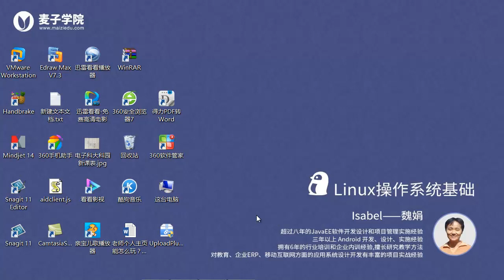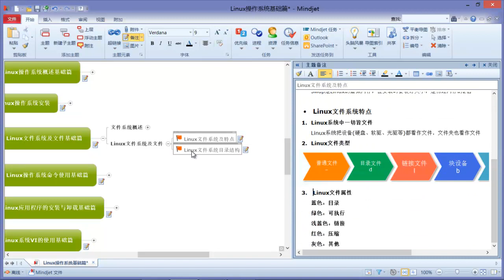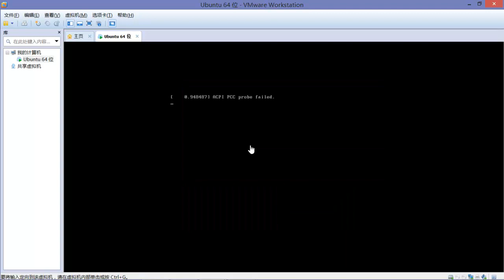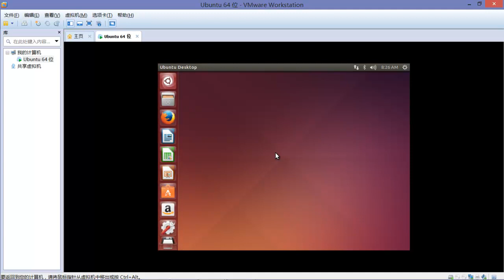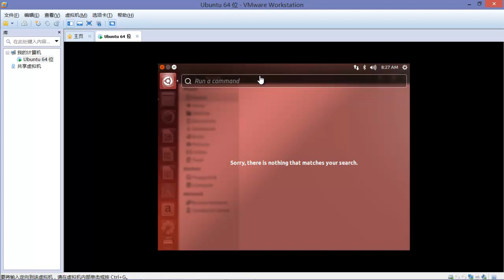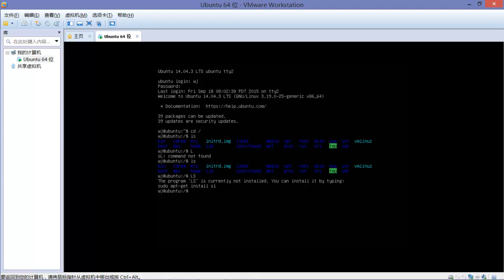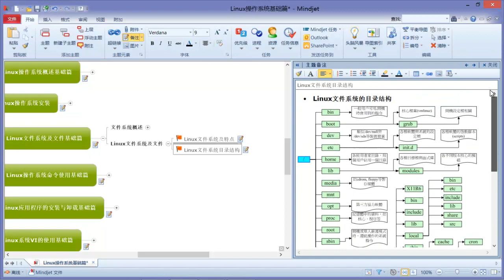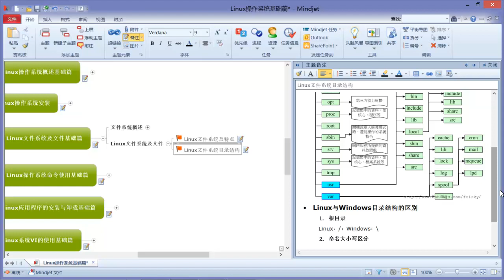Linux操作系统基础（最新版）6 Linux文件系统目录结构